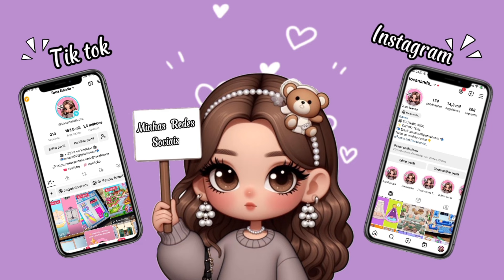😱Revelando Novos Segredos no Avatar World / Toca Nanda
revelando segredos